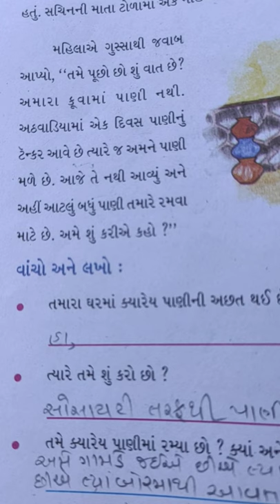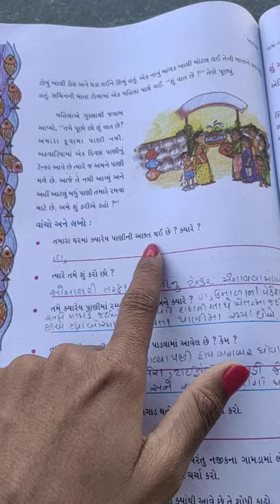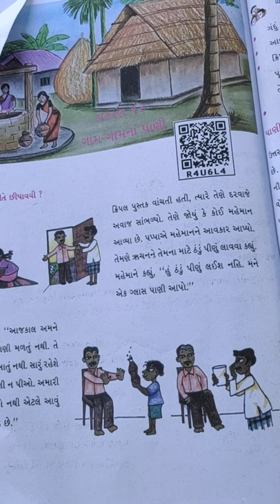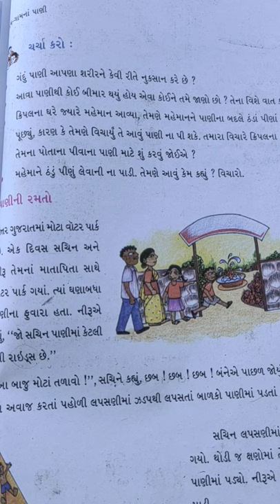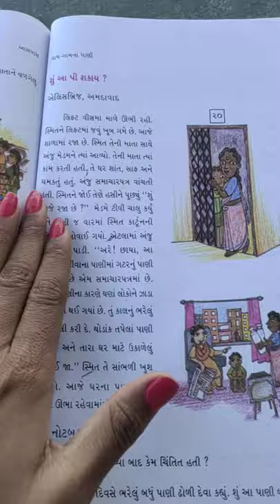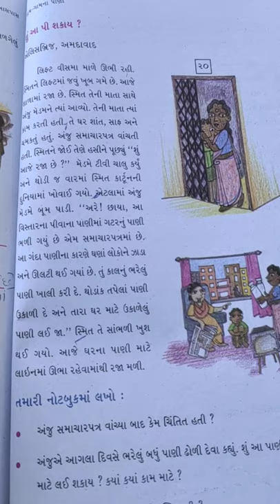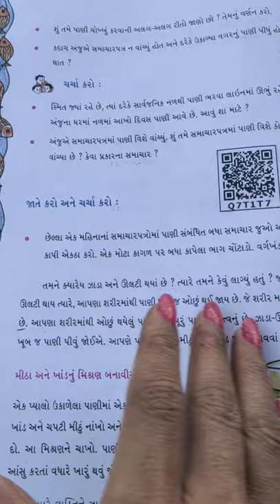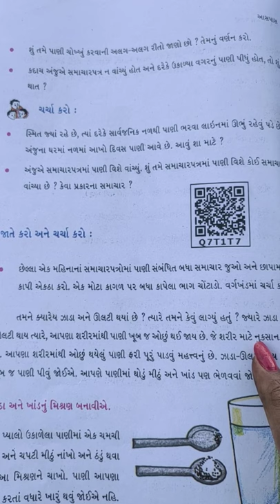STD 4 PARYAVARAN PART 2